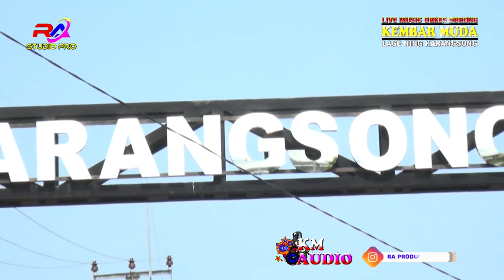KEDALON "KEMBAR MUDA" LAGE NING BTN NELAYAN KARANGSONG 16 JANUARI 2020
MANUK  DANGDUT "KEMBAR MUDA" PIM.KANG RAMIN # DARI DESA RAMBATAN WETAN BLOK BARAT KEC. SINDANG KAB. INDRAMAYU  # KERJA BARENG  "RA PRODUCTION KANG AJO " DARI DESA LOBENER BLOK KARANG BARU BARAT Gg.PUTRI KEC. JATIBARANG - INDRAMAYU #